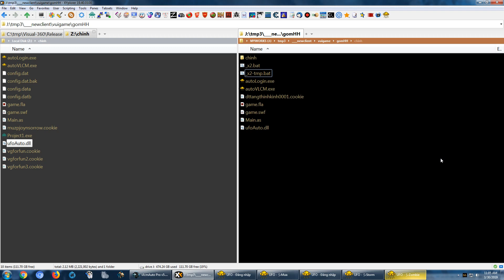VLCM - Auto gom hoa hồng - bản test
Tự giao dịch vào 1 acc chứ không treo shop cho acc chính click dễ mất hh.